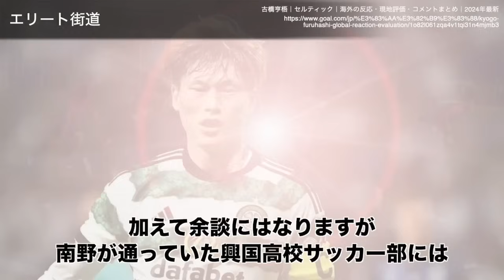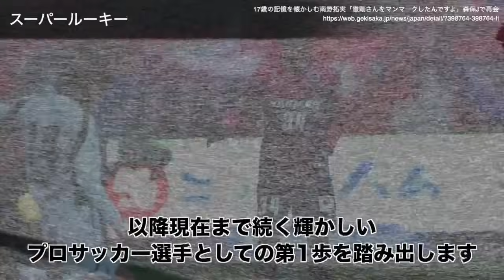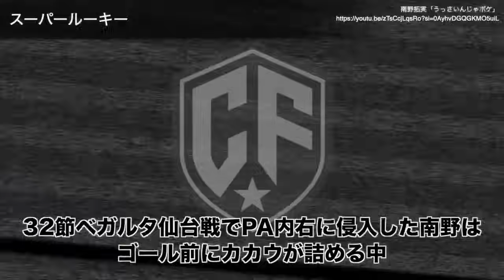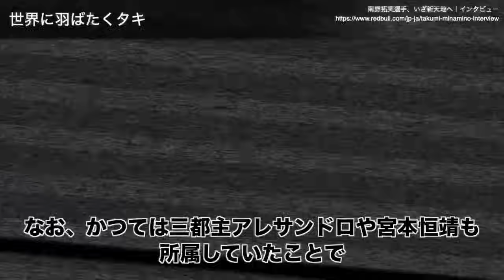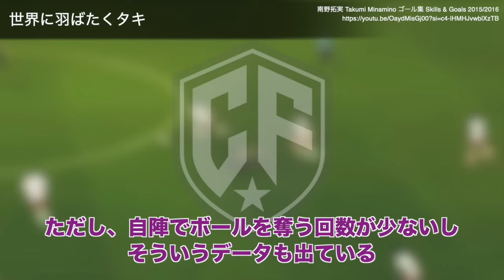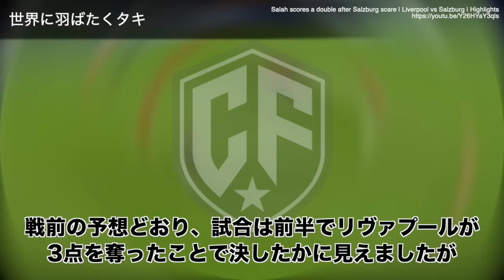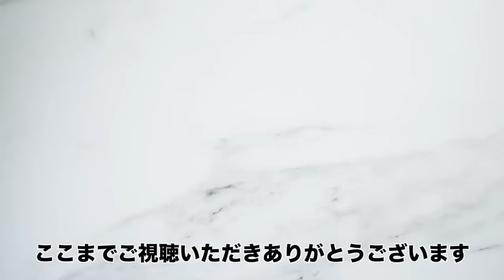【タッキタキ】南野拓実がモナ王になるまでの物語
今回はその中で最ももがき苦しみながらも
持ち前の負けん気で代表を牽引してきたある男を紹介したいと思います。

『南野拓実』

時間と共に適応のきっかけを掴んだ彼は代表ファンからも

『モナ王』

と呼ばれるほど、復活の時を迎えていて
再び欧州屈指のFWへと駆け上がろうとしているのです。

かつて日本代表の10番を背負い
第1次森保JAPANを牽引するエースとして期待されたストライカー
世界のタキこと南野拓実について語っていきますので、ご一緒にどうぞ。

※この動画は1/15時点作成のもので
2/27に一部加筆しております！

1:00 エリート街道
5:11 スーパールーキー
11:06 世界に羽ばたくタキ
18:48 PLでの奮闘の日々
24:33 復活の時

Full track: Morgan Nagoya - Phoenix